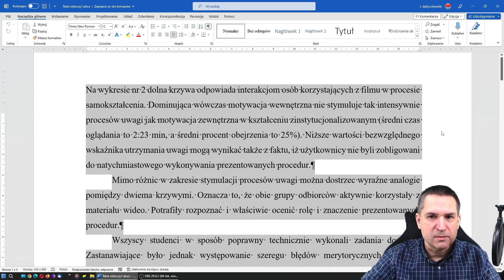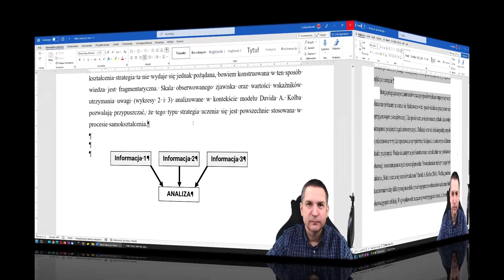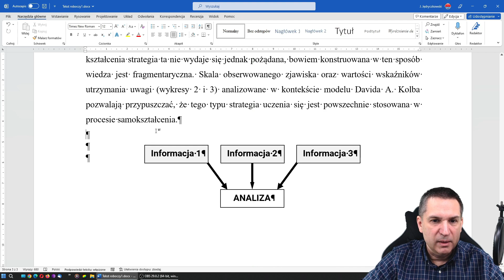Jak zaznaczać tekst w Wordzie?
➡️ Film z cyklu „Software” opracowany w ramach zadania pn. „Krótko i na temat” realizowanego w ramach programu „Rozwój Sektorów Kreatywnych” dofinansowanego ze środków Ministra Kultury i Dziedzictwa Narodowego.

➡️ Omawiane zagadnienia:
Skróty klawiaturowe i operacje myszką umożliwiające zaznaczanie ściśle określonych fragmentów tekstu.
🔸Zaznaczanie całego dokumentu.
🔸Zaznaczanie określonego bloku tekstu.
🔸Zaznaczanie kolejnych linijek.
🔸Zaznaczanie pojedynczych liter.
🔸Zaznaczanie obiektów wymagających zgrupowania.